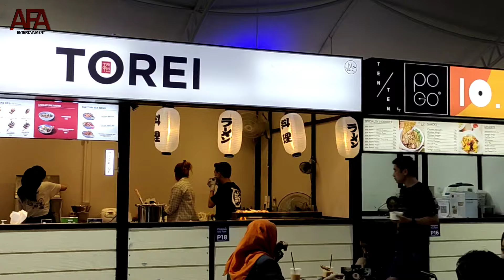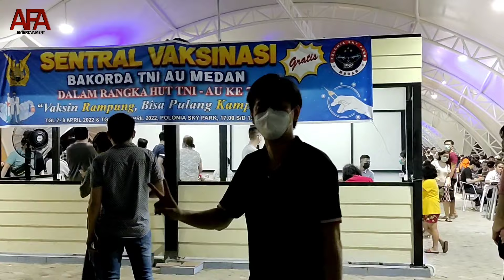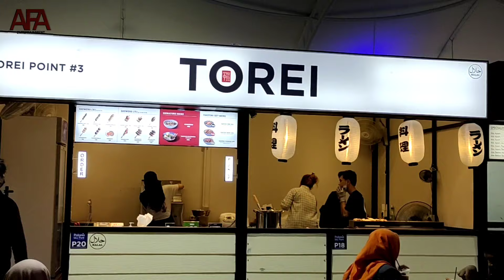A New Viral Hits Place in Town with many Street Food to Satisfied your Hunger | Local Indonesia Food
Polonia Sky Park

Halo Semuanya, Ini adalah Vlog keseharian kami. Selamat Menonton
Hello Everyone, This is our daily Vlog. Enjoy watching